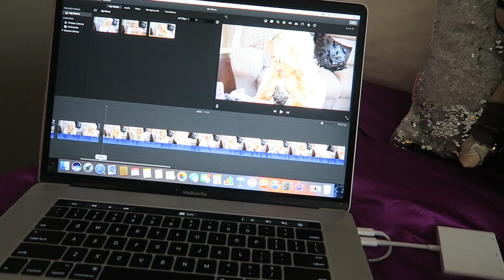there's something wrong with me...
NEW ALBUM "CHICKEN FINGERS AND LIPO" AVAIL ON ITUNES NOW 04.24.17

:::::::::MY MUSIC

I may create content for my channel, but you, the viewer, MAKES my channel what it is